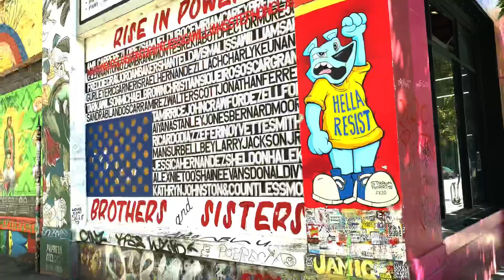San Francisco Vlog Montage